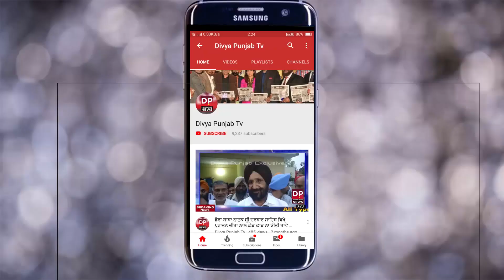ਬਲਜੀਤ ਸਿੰਘ ਚੋਹਾਨ ਪ੍ਰਧਾਨ ਨਗਰ ਕੌਂਸਲ ਫਤਹਿਗੜ੍ਹ ਚੂੜੀਆਂ ਵਲੋਂ ਦੀਵਾਲੀ ਦੀ ਲੱਖ ਲੱਖ ਵਧਾਈ